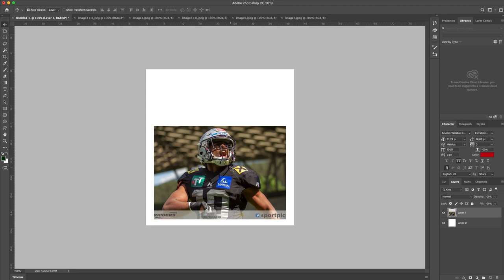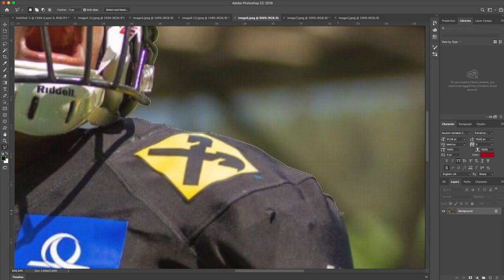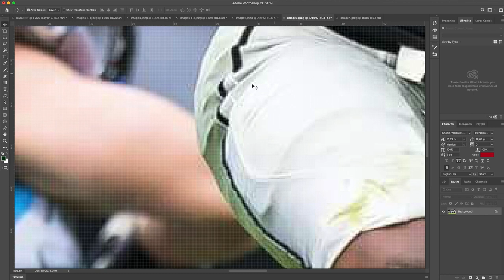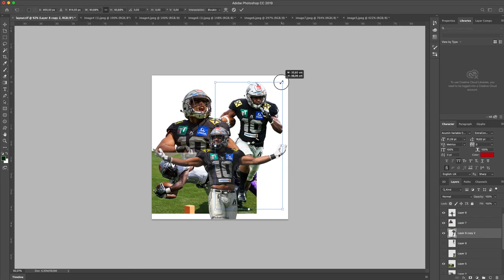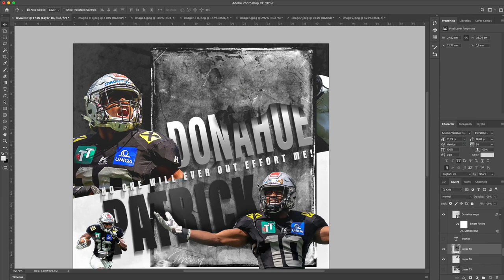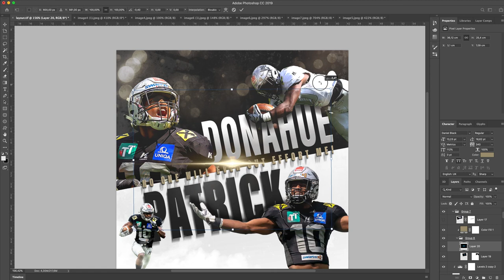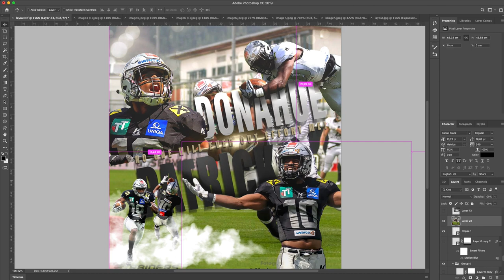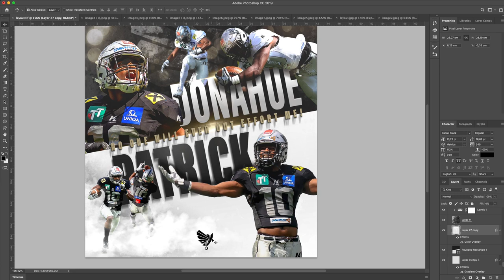Creative Instagram Poster - American Football (photoshop)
This Art was done for Patrick Donahue. An american Football player in Europe. Hope you enjoy...

Content Credit:
Hoelinger Josef Fotografie
sportpics.media / Fotograf Markus Stieg
skwiot.pl

Source: I Don't See the Branches, I See the Leaves,